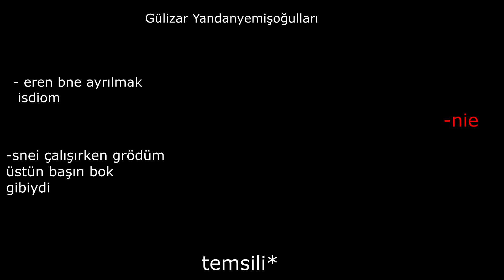Farklı Açı, Farklı Mikrofon, Yeni Video | En Kötü İnstagram Akımları | Kalbinin Yarasını ...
Evet beler heppiğize maraba. Bugün farklı bi açı ve video ile sizlerleyim. Bugün instagramdaki bazı arkadaşlara salladım valla çok da rahatladım.  Daha fazla bu açı ile video gelmesini istiyorsanız videoyu beenip paylaşmayı, yorum yapıpı abune olmayı unutmayın. İyi Seyirler Efenm!

 _ erenale _
Discord Sunucumuz:

                          ♦♠Tags♠♦

Bicycle
Urban
Wheliee
Mtb
Downhill
bisiklet
bisiklet drift
bisiklet modifiye
bisiklet kazaları
bisiklet ön kaldırma
bisiklet vlog
bisiklet turu
bisiklete motor takma
bisiklet yarışı
bisiklet hırsızları
bisiklet show
bisiklet boyama
bisiklet aksesuarları
bisiklet araba
bisiklet alırken nelere dikkat etmeliyiz
bisiklet amasör açma
bisiklet almaya gidiyoruz
bisiklet arka kaldırma
bisiklet akrobasi
bisiklet arka teker sökme
bisiklet alıyoruz
bisiklet alarmı
bisiklet basma
bisiklet bakımı
bisiklet bilgisayarı
bisiklet basık yapma
bisiklet boyama teknikleri
bisiklet bakım
bisiklet boynuzu
bisiklet blogu
bisiklet bagajı
bisiklet cambazları
bisiklet cross
bisiklet çetesi
bisiklet canavarı
bisiklet çalma
bisiklet çantası
bisiklet challenge
bisiklet çizik giderme
bisiklet cambazı
bisiklet çakar
bisiklet drift nasıl yapılır
bisiklet dinamosu
bisiklet dersi
bisiklet dağdan iniş
bisiklet disk fren ayarı
bisiklet direksiyon ayarı
bisiklet drift show
bisiklet disk fren
bisiklet dersleri
bisiklet ekipmanları
bisiklet egzozu
bisiklet eldiveni
bisiklet egzozu nasıl yapılır
bisiklet egzoz
bisiklet elektrik kiti
bisiklet el freni
bisiklet eldiveni nasıl yapılır
bisiklet eksozu
bisiklet eğitimi
bisiklet fren ayarı
bisiklet freni nasıl sıkılır
bisiklet fiyatları
bisiklet freni nasıl yapılır
bisiklet farı
bisiklet fren tamiri
bisiklet fren
bisiklet gezisi
bisiklet gösterisi
bisiklet gidon yükseltme
bisiklet göbek değişimi
bisiklet günlükleri
bisiklet gezgini
bisiklet gezi
bisiklet grubu
bisiklet gidon
bisiklet hareketleri
bisiklet hız göstergesi
bisiklet havalı korna
bisiklet hız rekoru
bisiklet hız
bisiklet hız denemesi
bisiklet hareketleri nasıl yapılır
bisiklet hız göstergesi nasıl takılır
bisiklet her yerde
bisiklet inceleme
bisiklet ile ön kaldırma
bisiklet ibresi
bisiklet ile drift
bisiklet ile uzun yol
bisiklet için telefon tutucu
bisiklet ile yanlama
bisiklet iç lastik değiştirme
bisiklet ibresi nasıl takılır
bisiklet incelemesi
bisiklet jant boyama
bisiklet jant akort ayarı
bisiklet jant kapağı
bisiklet jant düzeltme
bisiklet jant fosforu
bisiklet jant
bisiklet jantı nasıl boyanır
bisiklet jantı
bisiklet jant ayarı
bisiklet kazası
bisiklet kaydırma
bisiklet kazaları komik
bisiklet korna
bisiklet kutu açılımı
bisiklet lastik tamiri
bisiklet lastik değiştirme
bisiklet led
bisiklet lastik patlaması
bisiklet led takma
bisiklet lazer
bisiklet lastiği şişirme
bisiklet lambası
bisiklet led nasıl takılır
bisiklet lastiği nasıl değiştirilir
bisiklet modifiye nasıl yapılır
bisiklet motor
bisiklet modifiye yapımı
bisiklet mor ve ötesi
bisiklet motor takma
bisiklet motor kiti
bisiklet modifiye etme
bisiklet modelleri
bisiklet makas
bisiklet nasıl sürülür
bisiklet nasıl basılır
bisiklet nasıl boyanır
bisiklet nasıl modifiye edilir
bisiklet nasıl yapılır
bisiklet nasıl hızlı sürülür
bisiklet nasıl ön kaldırılır
bisiklet nasıl yıkanır
bisiklet nasıl temizlenir
bisiklet nasıl basık yapılır
bisiklet oyunu
bisiklet oyunları
bisiklet off road
bisiklet orta göbek değiştirme
bisiklet okulu
bisiklet orta göbek sökme
bisiklet orta ayaklık
bisiklet orta amortisör
bisiklet parkuru
bisiklet pası nasıl temizlenir
bisiklet pompası yapımı
bisiklet pedalı nasıl takılır
bisiklet pedalı nasıl sökülür
bisiklet pompası
bisiklet parçaları
bisiklet patinaj
bisiklet patlağı yapma
bisiklet polis sireni
bisiklet römorku
bisiklet rampa
bisiklet rap
bisiklet römorku yapımı
bisiklet rekoru
bisiklet restorasyon
bisiklet redbull
bisiklet ruble değişimi
bisiklet ralli
bisiklet rehberi
bisiklet sürmek
bisiklet sürerken dinlenecek müzikler
bisiklet sürme
bisiklet seçimi
bisiklet süsleme
bisiklet sürmeyi öğrenmek
bisiklet sürme teknikleri
bisiklet sinyal lambası
bisiklet sele ayarı
bisiklet tek teker
bisiklet tamiri
bisiklet tek teker nasıl yapılır
bisiklet toplama
bisiklet tanıtımı
bisiklet temizleme
bisiklet telefon tutucu
bisiklet turları
bisiklet troll
bisiklet uzun yol
bisiklet ustası
bisiklet uçurtma